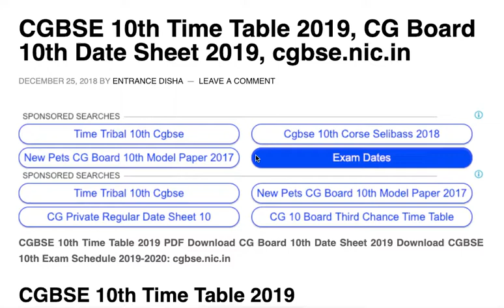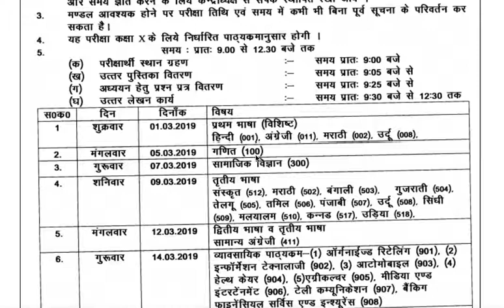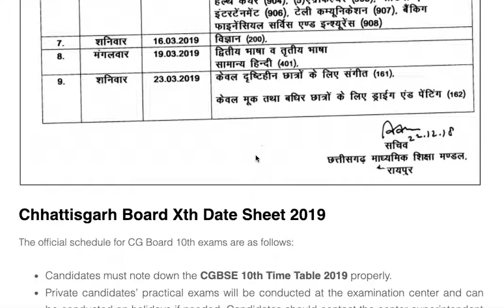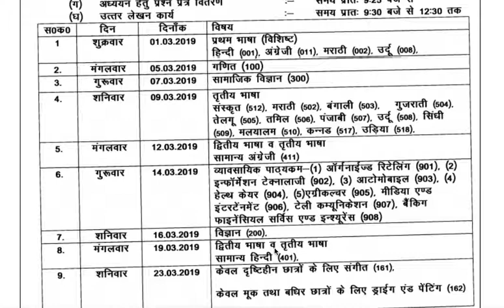CGBSE 10th Class Date Sheet 2019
CGBSE 10th Class Date Sheet 2019, CGBSE 10th Time Table 2019, Chhattisgarh Board 10th Time Table 2019, CGBSE Board 10th Exam Schedule 2019, CG Board 10th Time Table 2019, CG Board 10th Date Sheet 2019